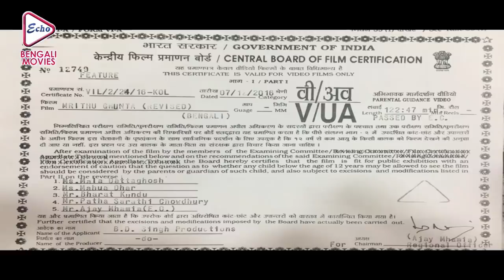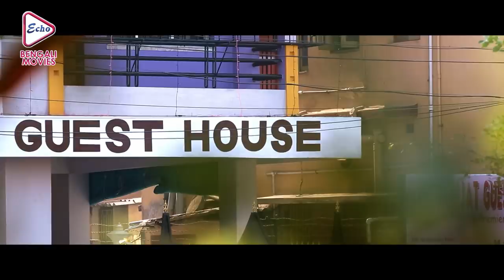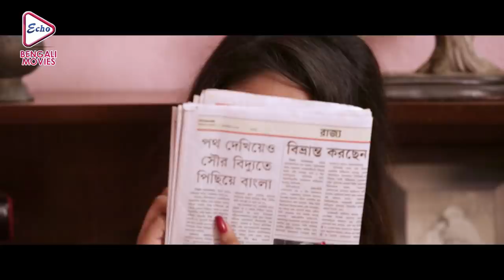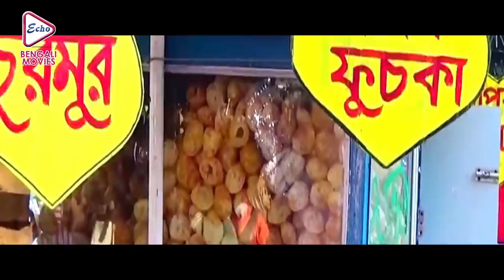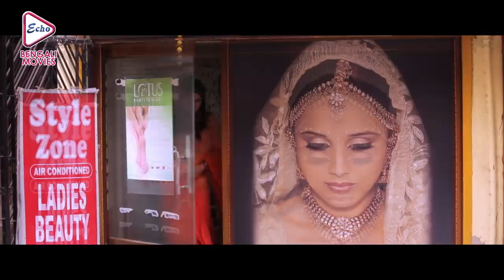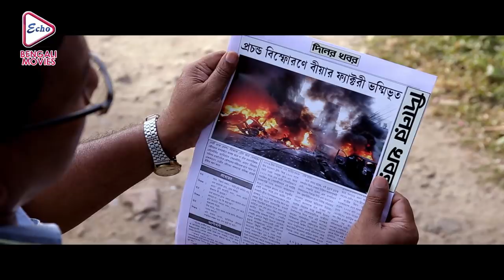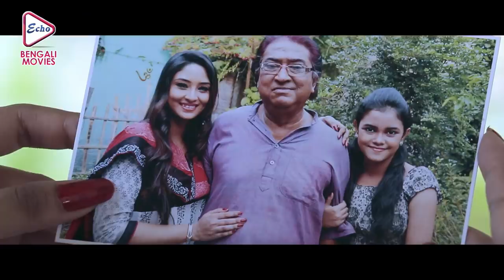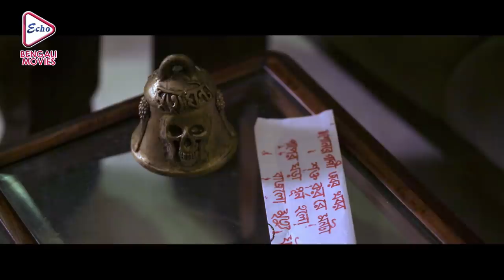MRITYUGHANTA | মৃত্যুঘন্টা | NAVIN SAHA | MIMA KHAN | NIRMAL MUKHERJEE | ROMEN | ECHO BENGALI MOVIES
ECHO BENGALI MOVIES presents from Bengali full movie "MRITYUGHANTA" "মৃত্যুঘন্টা " on YouTube which was released in the year 2016, Directed by: DIPAK_SANYAL, Starring: NAVIN_SAHA, MIMA_KHAN, NIRMAL_MUKHERJEE, ROMEN_RAY & OTHERS. Just wait for the movie which will take you at the edge of the seat . . . . DO NOT MISS . . .

Movie Credits :

Film.      : MRITYUGHANTA (মৃত্যুঘন্টা)

Director : DIPAK SANYAL

Starring : NAVIN SAHA, MIMA KHAN, NIRMAL MUKHERJEE, ROMEN RAY, ETC.

Music Director(s) : ANSUMAN

Release : 2016